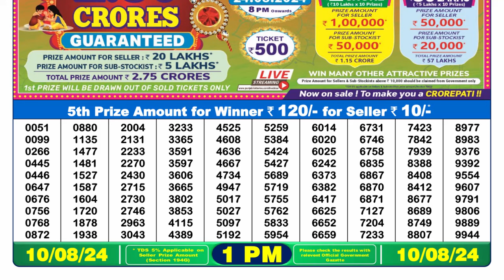🔴Dear Lottery Sambad 1pm today 10.08.24 Nagaland State Lottery Result